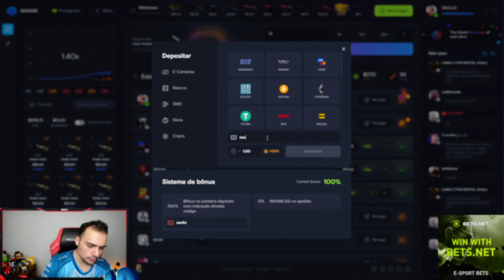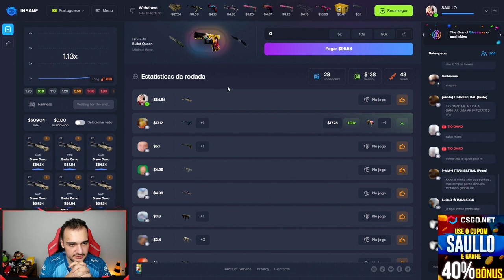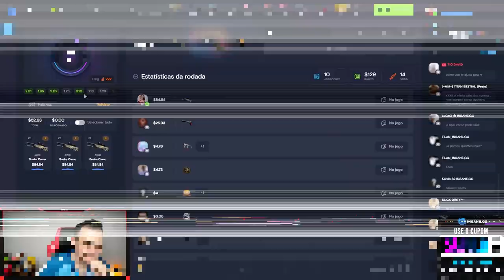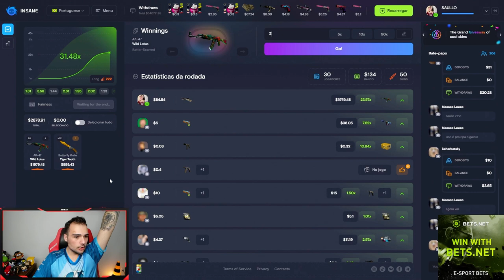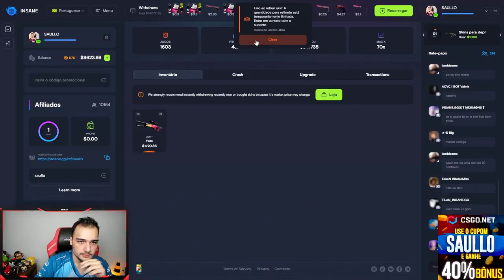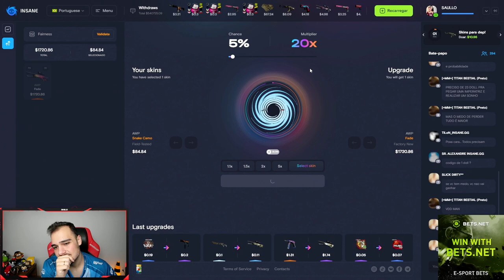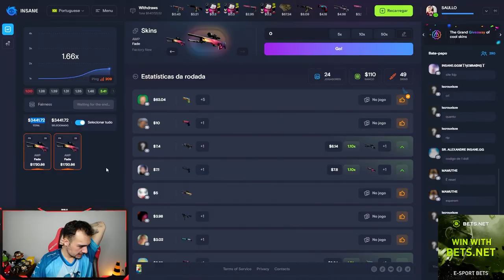Não tem mais como ganhar essa skin no CSGO... Mas eu GANHEI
Ganhei uma AWP super rara no CSGO